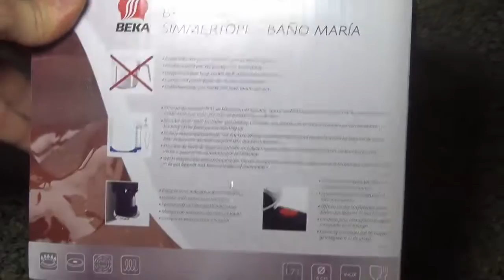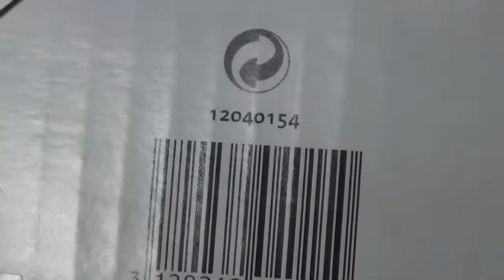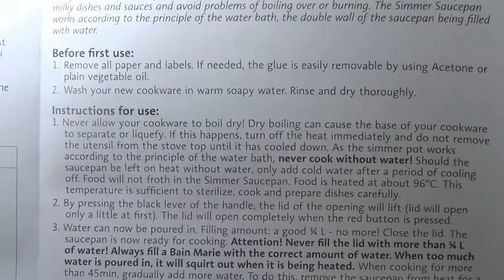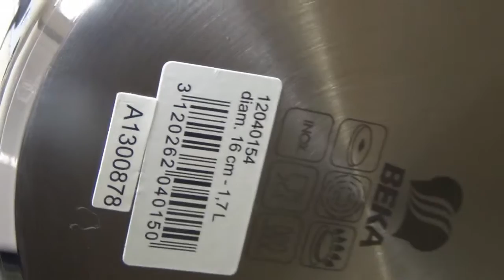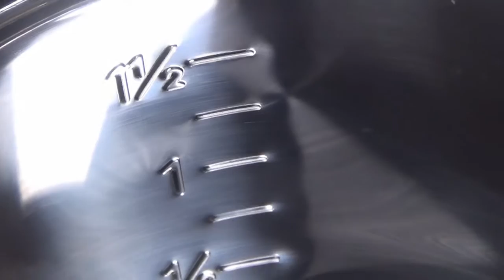Beka Bain Marie Stainless Steel Double Boiler tested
Here on this video I'm going to unpack the unit, see close-up and make a nice custard in it.

Features:
    Milk etc guaranteed to NEVER boil over!
    Convenient all-in-one Bain Marie/Double Boiler
    Suitable for all hob types including induction
    Perfect for melting chocolate, heating milk, defrosting food, re-heating baby food and MUCH more!
    Food is cooked about 96c sufficient to sterilize, cook and prepare delicate dishes
    Water level safety indicator
    Inner capacity markings inside pot so no need for measuring jug
    Stylish Bakalite handle, comfortable and stays cool